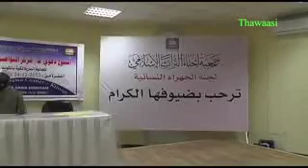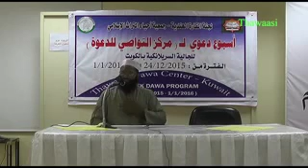குடும்பச் சிக்கல்களும் இஸ்லாம் கூறும் திர்வுளும்./Abdul Hameed (saraee)